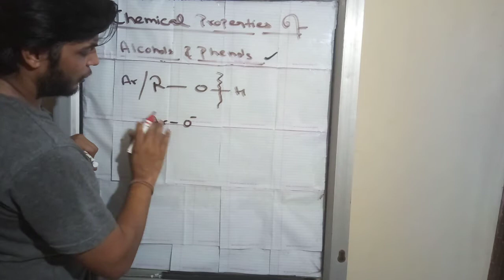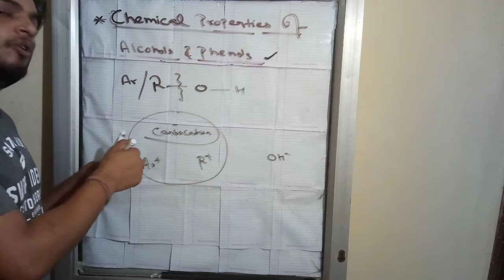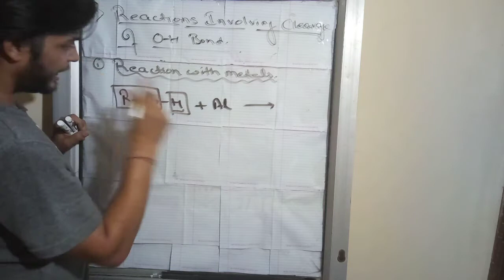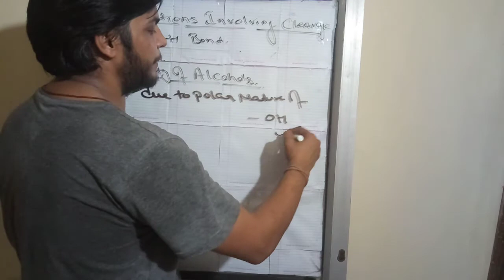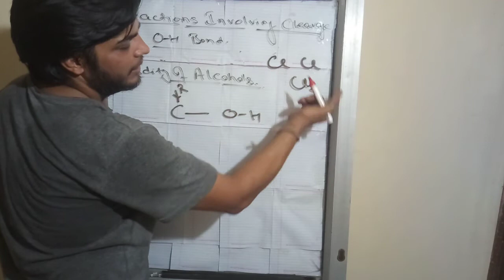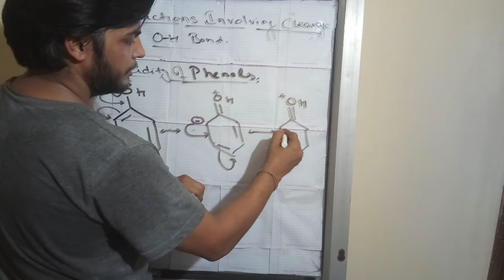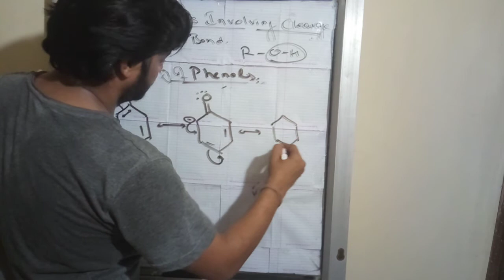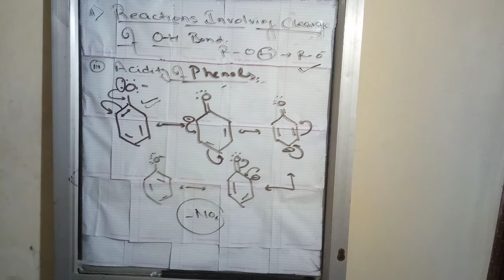Alcohols Phenols and Ether.... chemical properties 1....lecture 6